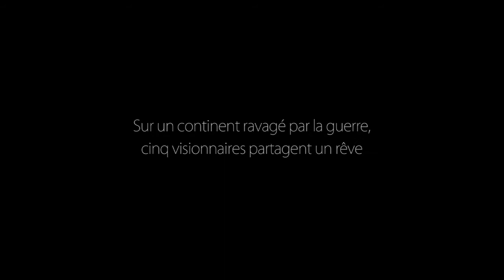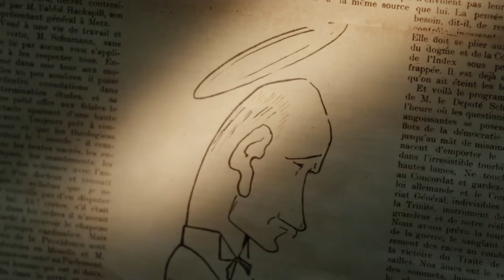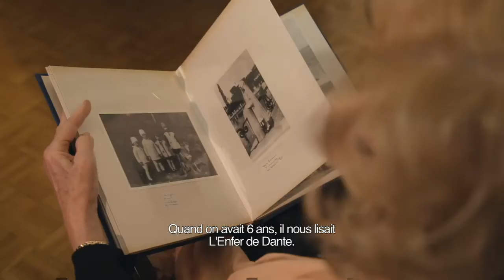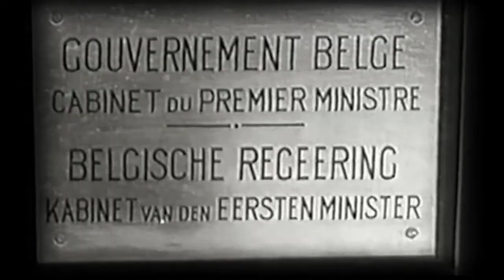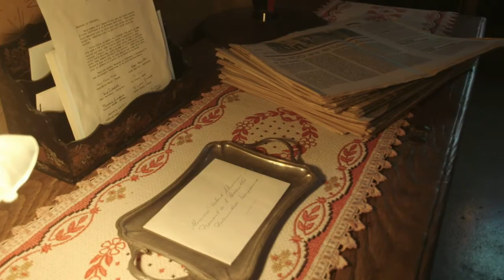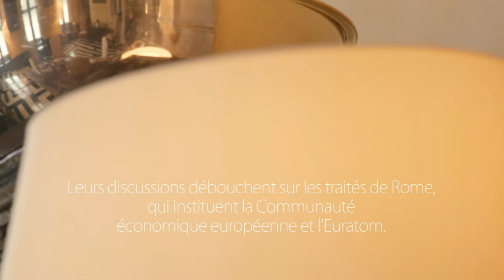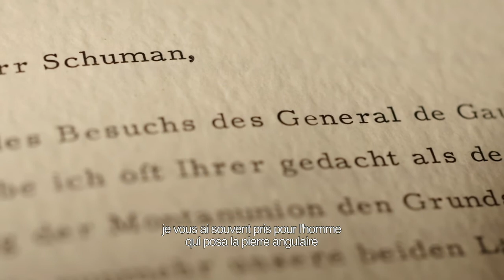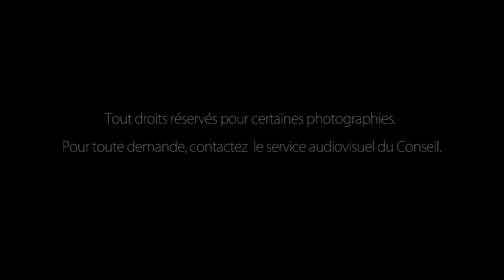Europe Through the Generations (FR)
VERSION LONGUE SOUS-TITRÉE EN FRANÇAIS.
A film produced by the Council of the EU on the occasion of Europe Day, 9 May 2015.
Featuring:
• Maria Romana De Gasperi: daughter of Alcide De Gasperi, former Prime Minister of Italy
• Antoinette Spaak: daughter of Paul-Henri Spaak, former Prime Minister of Belgium
• Jean-Marie Pelt: former private secretary of Robert Schuman, France's foreign minister whose declaration on 9 May 1950 prompted the creation of the European Coal and Steel Community (ECSC)
• Jacques-René Rabier: head of cabinet for Jean Monnet in France's modernisation plan and in the ECSC high authority
Inspired from the book by Victoria Martín de la Torre: 'Europe, a leap into the unknown'